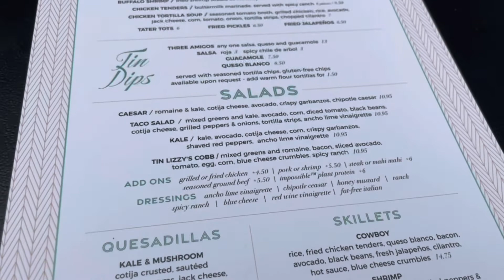summer vlog: lunch outing, running errands, car jams & more | Mia’s Vlogs